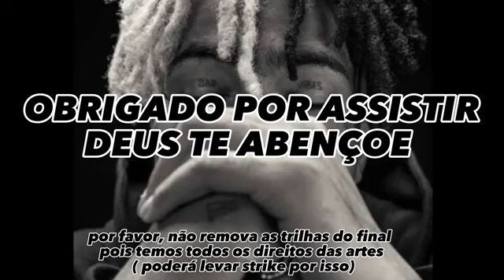NADSON O FERINHA APAIXANADO -PRA CHORAR NO PAREDÃO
NADSON O FERINHA APAIXANADO - SEXTOU PRA CHORAR NO PAREDÃO

😭🧡NADSON FERINHA - PRA CHORAR COM CACHAÇA - MELHORES MUSICAS - nadson ferinha